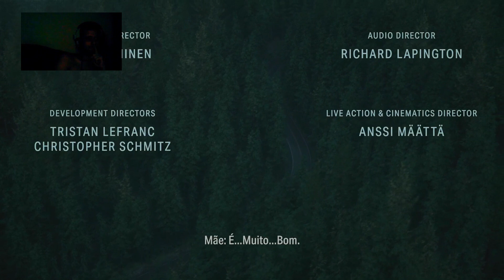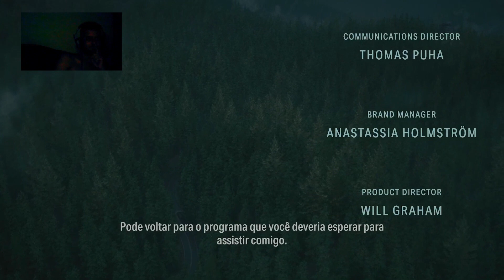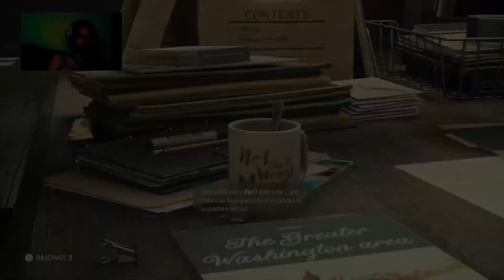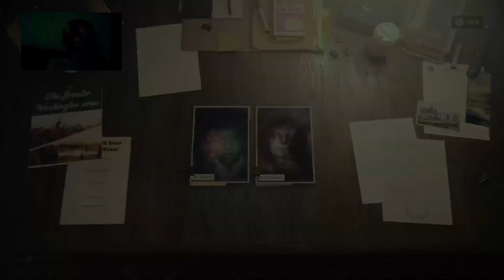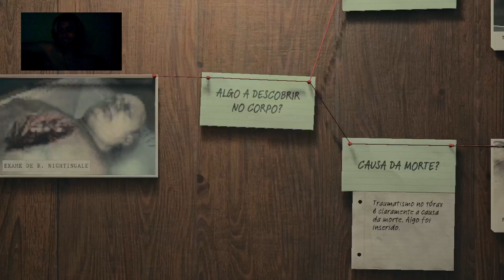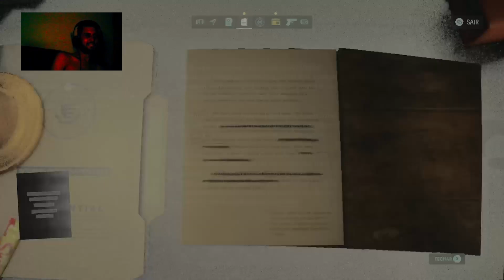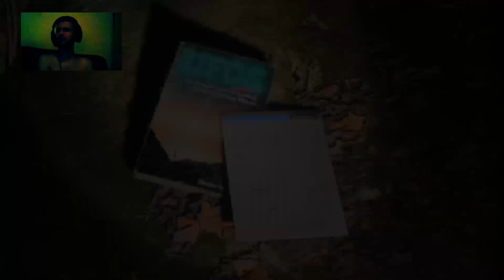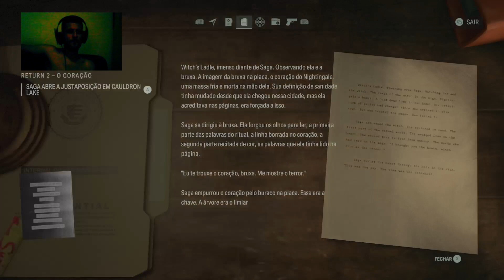INICIO BEM MOVIMENTADO/ONDE ESTÁ ALAN WAKE? – ALAN WAKE 2 - EP #01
Mais um vídeo tirado da minha live sobre Alan Wake 2.

-Thumbnail/Descrição:  @digo.dias10